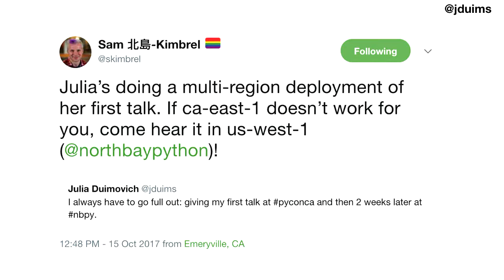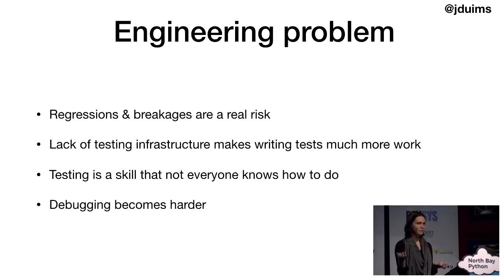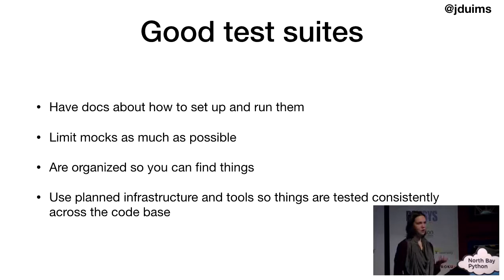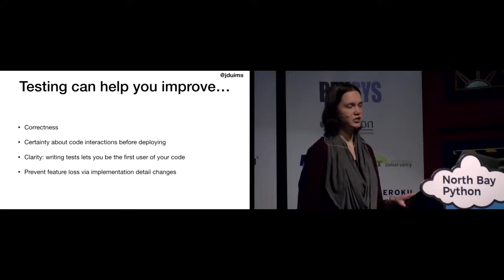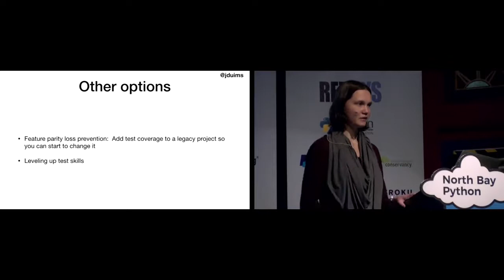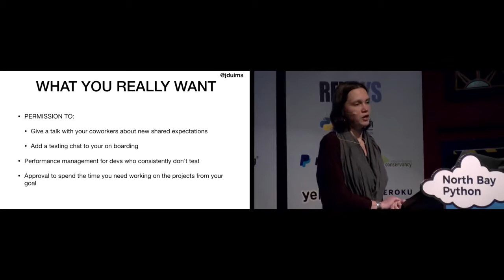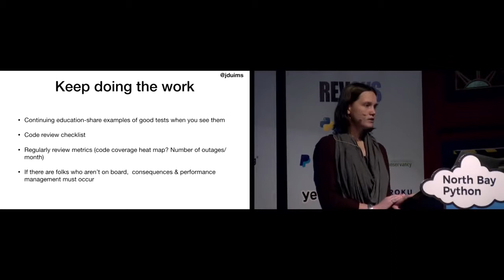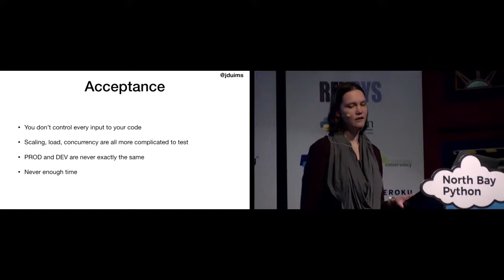Obeying the Testing Goat: Building a test loving culture at your company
Julia Duimovich

We all know we should test our code. We all know that we should have a hypothetically perfectly tested codebase. But how many people actually do? Why don't we? What's stopping us? We'll talk about the skills and mentality everyone needs to have, the infrastructure that cuts down on the amount of work that you need to do to write a test, directly influencing how many of your coworkers actually write comprehensive tests. We'll also talk about planning and the torturous process of accepting what you can't test. You'll leave this talk planning to add an onboarding session dedicated to testing, excited about test infrastructure such as factories, and looking forward to the day that you discover the tests are there, and they can help you understand the code's structure and intended usage.

About North Bay Python

A single-track conference north of the Golden Gate, focused on community, collaboration, and all things Python.

North Bay Python is a two-day, single-track Python conference held at the Mystic Theatre in Historic Downtown Petaluma, California, over the weekend of December 2 & 3, 2017.

We're a nonprofit conference for professionals, enthusiasts and students alike. We're focused on inclusion, accessibility, diversity, and affordability. Most importantly, we're planning a great lineup of talks from all over the Python ecosystem, with plenty of time to meet new people and develop new ideas.

Our venue, the Mystic Theatre in Downtown Petaluma, is a beautiful example of an early 1900s Vaudeville theatre. You can find over 50 different food and drink options a short walk away, and the nearest hotel is only a block away.